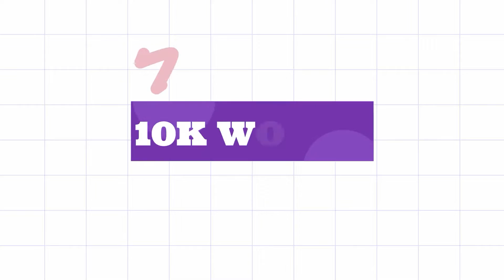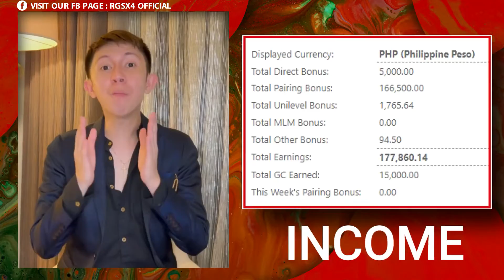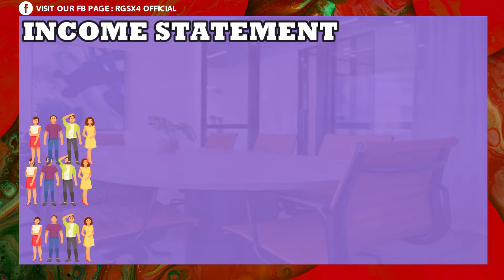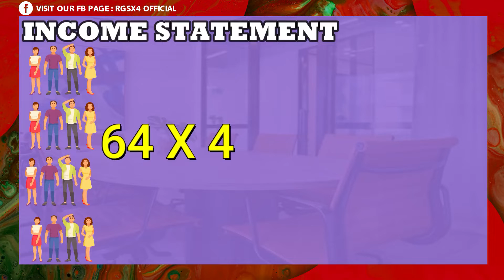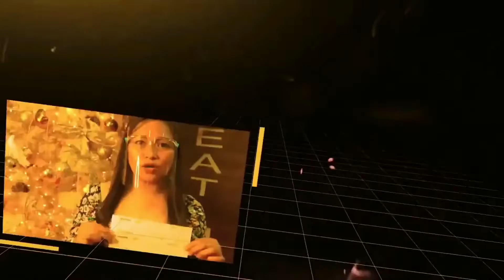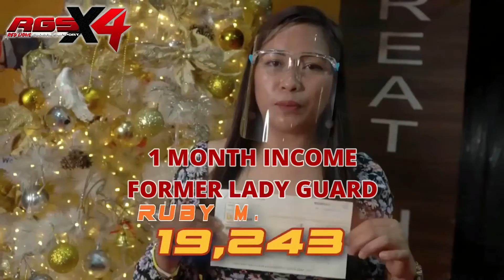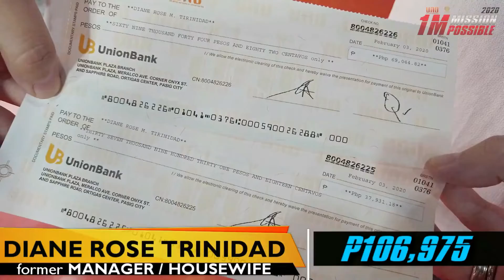RGSX4 BUSINESS PRESENTATION 2022 1080p